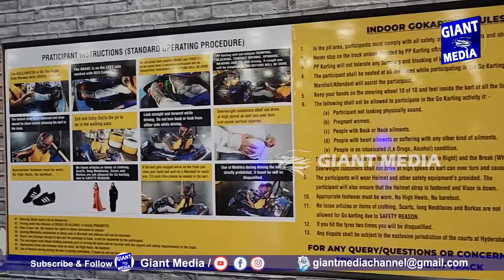ENJOY KARTING AT Sarath City Capital Mall... PP Karting 👌🤩🤩😱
ENJOY KARTING AT Sarath City Capital Mall... PP Karting 👌🤩🤩😱  @giantmediaa